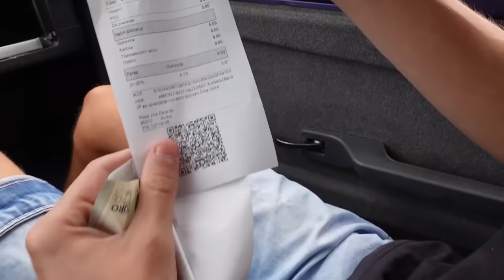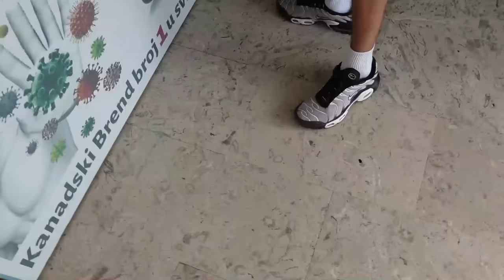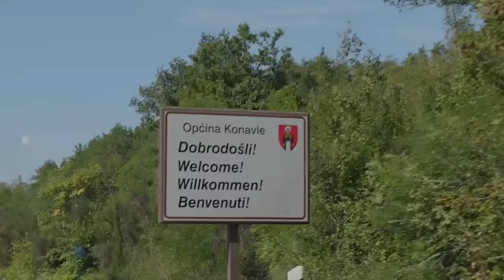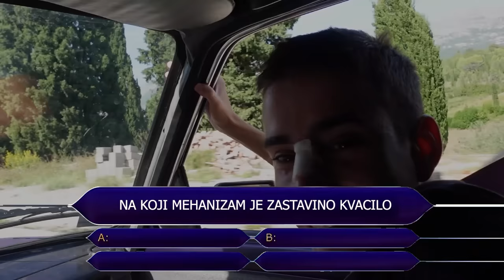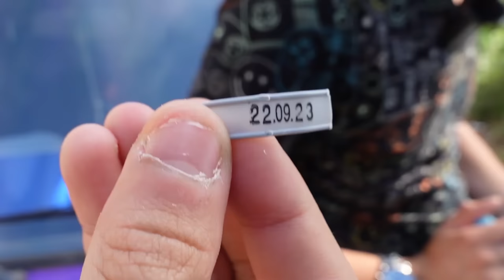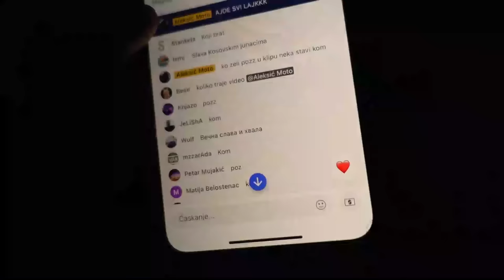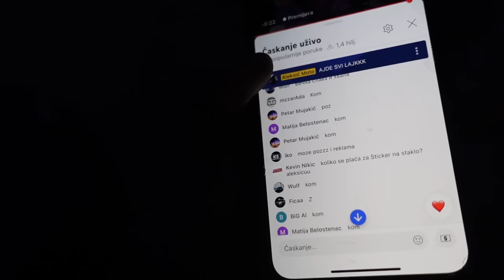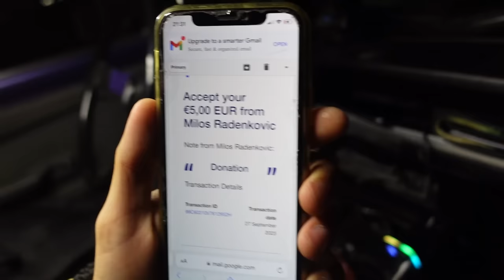STIGLI DO HRVATSKOG PRIMORJA *spavamo na plaži*